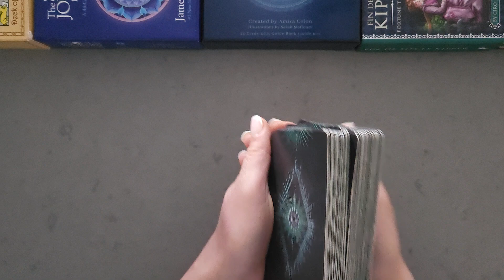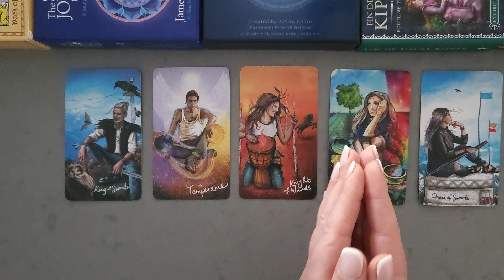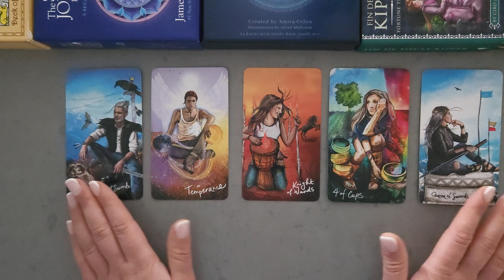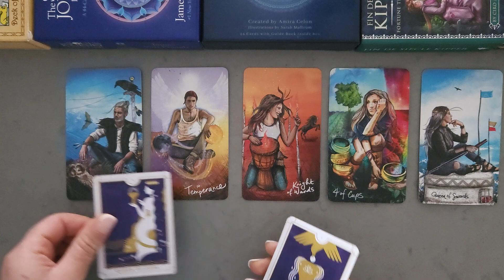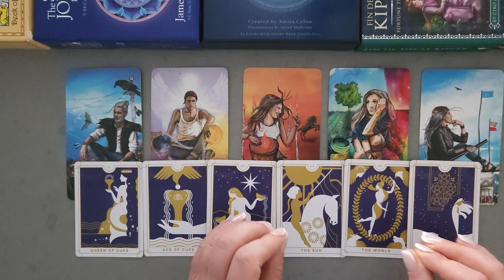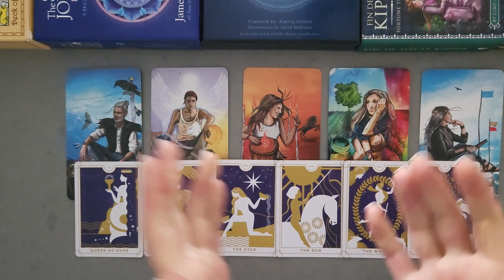♉️ TAURUS ♉️ This Is Dream Come True Offer! 💰 Finances Tarot April 2024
You may find this video helpful if you have Taurus as your Sun, Rising or Moon sign. Please keep in mind though, that this reading is general and will not resonate for every single viewer. Separate messages may resonate, please watch until the end to get the most out of this reading!

Taurus, Taurus Tarot, Tarot Taurus, Taurus Today, Taurus Tarot Reading, Taurus Sign, Taurus Horoscope, Taurus April 2024, Taurus 2024